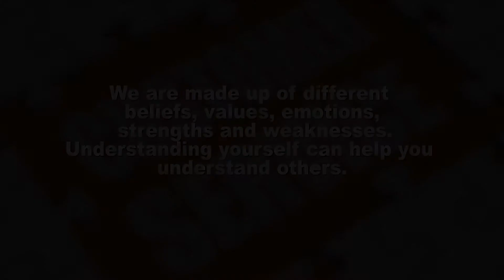The 5 Domains of Emotional Intelligence | McAllen ISD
Self Awareness, Self Regulation, Motivation, Empathy, and Social Skill